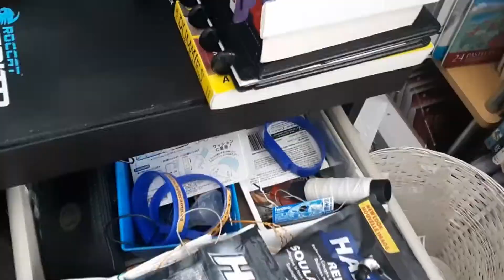Part 3 Room Organization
This is part two of four of my office cleaning series.

If you're wondering about the business supplies, I'm an Independent Scentsy Consultant and you can check out my